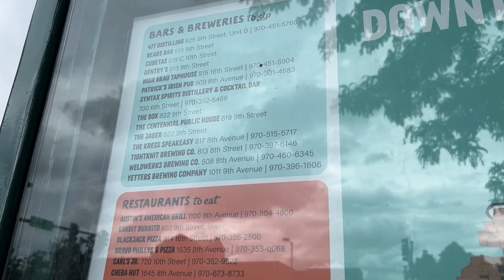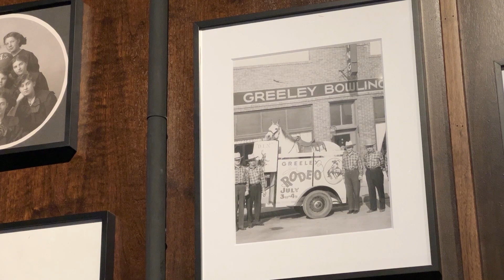Centennial Hospitality's Brian Seifried on downtown Greeley's diverse restaurant scene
Brian Seifried, who operates Wing Shack, Luna's, Sexy Sammies and Centennial Public House, says the downtown restaurant scene is "a celebration of the history of the community." BizWest caught up with Seifried in June during A Day in the Life of Downtown Greeley.